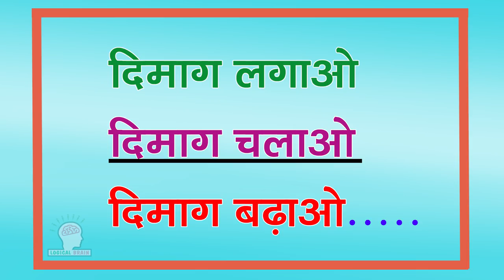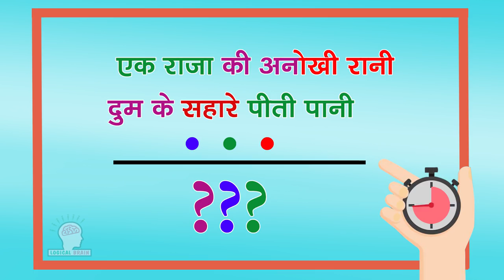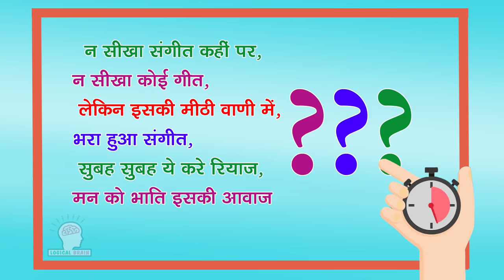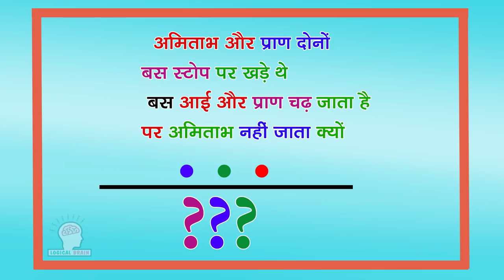Test Your IQ with 15 logical paheliyan15 मजेदार दिमागी पहेलियाँ can you unriddle..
15 मजेदार दिमागी पहेलियाँ | 15 Riddles can you unriddle..
Description - This Video will test your IQ with 1. Psychological Test 2. Hindi Paheliyan 3. Quick Thinking Paheliyan 4. Memory Test 5. Jasusi Paheliyan 6. Puzzles

Hindi RiddleRapid Mindriddleshindi paheliyanhindi paheliCOMMON SENSE HINDIrapid mind reshmapaheliyan in hindi with answerpaheliyan in urdu with answerpaheliyanpaheli in hindiriddles with answerspaheliyan with answerhindi paheliyan with answer#14iq questions#14logical baniya#6paheliya in urduurdu paheliyanpaheli in urduPsychological TestMemory Test#4